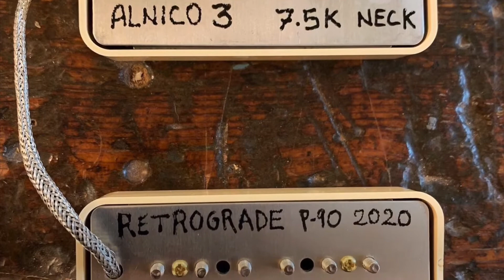Retrograde Guitars, Cambridge Semi-hollow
The new Cambridge Semi-hollow has a center block with a set neck and stop tail piece. Retrograde hand wound P-90 Alnico 3 pickups with Butyrate covers. Hand rubbed Antique Violin Varnish finish. Waverly tuners with Ivoroid buttons.